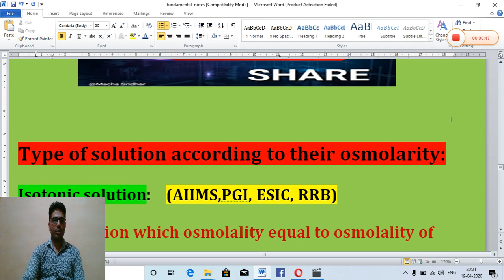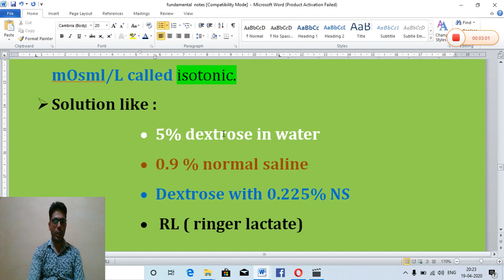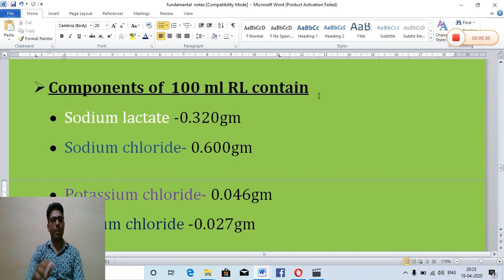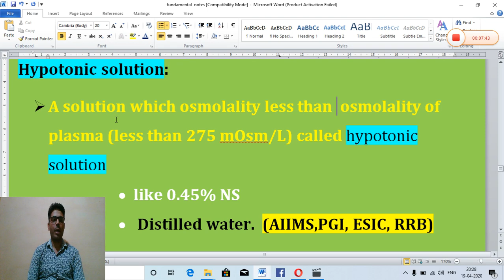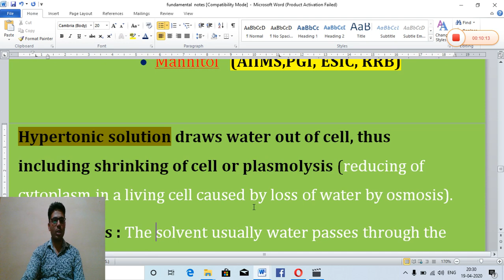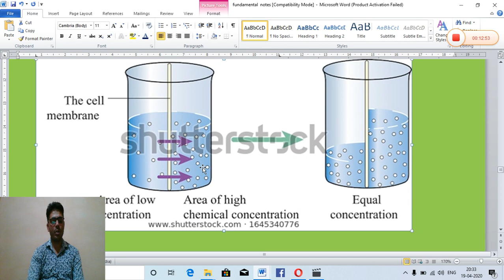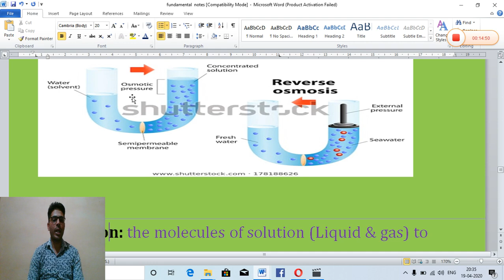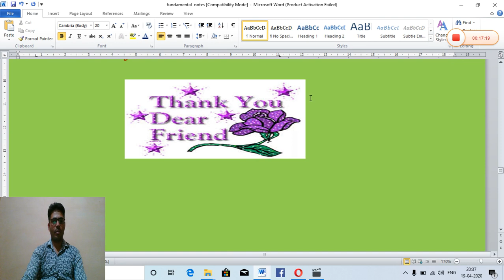FUNDAMENTAL LECTURER ON ISOTONIC SOLUTION, HYPERTONIC SOLUTION, HYPOTONI SOLUTION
TOPIC DETAILS:-
1. Hypertonic solution
2 Hypotonic solutions
3. ISOTONIC solution
4. Osmosis
5. Diffusion
Hii
I self vinod Chodhary  welcome in genius nursing classes group on Facebook  and genius nursing classes  you tube chanel
thanks